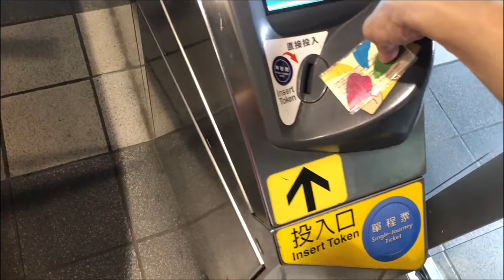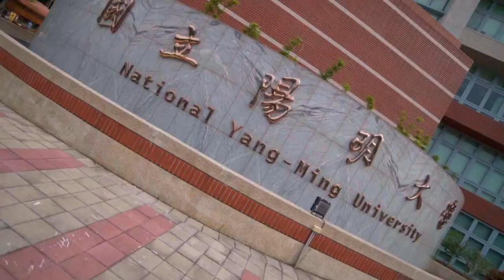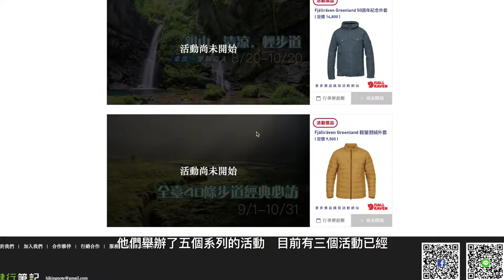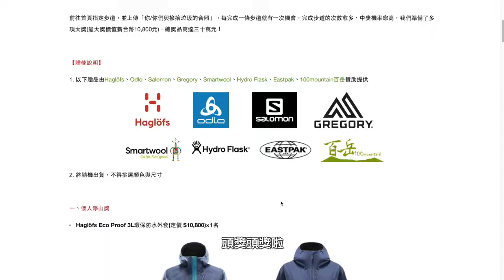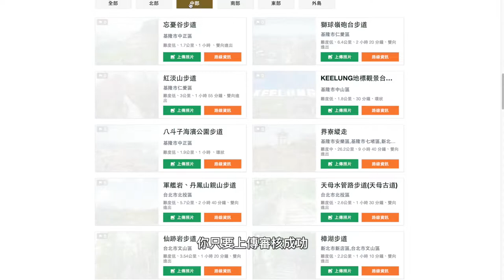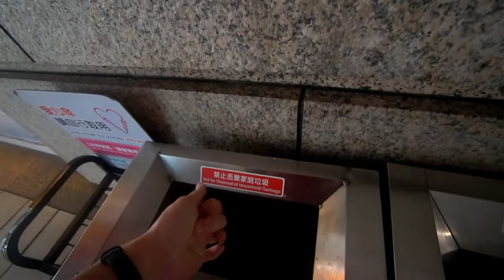《翻岳》【北投 | 軍艦岩 】20分鐘就登頂！ 網紅、高CP、連小孩都能稱霸的郊山，快跟著健行筆記去軍艦岩淨山 /小百岳郊山EP7 Vlog＃15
【北投 | 軍艦岩 】號稱網紅📸、高cp🤞、連小孩👶都能稱霸
📍 軍艦岩192 公尺

🔥Tip:
1.注意鞋底，因軍艦岩地質為砂岩，爬行時要注意安全
2.注意防曬😎，最佳的網美景色是站在軍艦岩上，沒有樹陰非常曬壓～
3.簡單＋時間短＝高CP
4.360度的全美景

難得這幾週都是好天氣，沒有颱風和梅雨的干擾，當然是上山的好時機。下次想要來個與丹鳳山一起get，因為真的還沒過癮就登頂了！！😫

本次路線：石牌捷運站1號出口→陽明大學→ 軍艦岩親山步道

🧗‍♂️今夏最熱血的活動─萬人淨山大作戰來啦！健行筆記邀請你/妳成為除圾者聯盟的一員！

每完成一條步道就有一次機會，完成步道的次數愈多、中獎機率愈高，我們準備了多項大獎🎁(最大獎價值新台幣10,800元)，總獎品高達三十萬元！

Gear:
DJI Mavic Air（Yahoo奇摩購物中心）

Music
Joakim Karud - dizzy